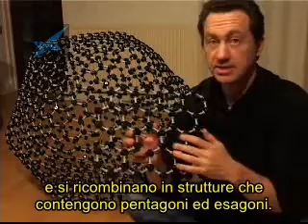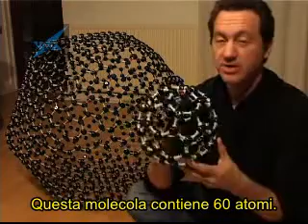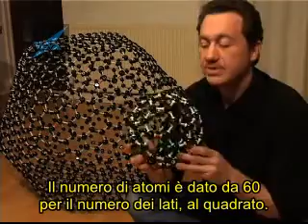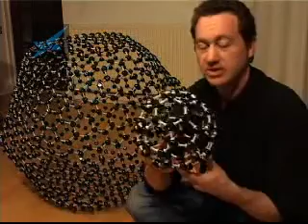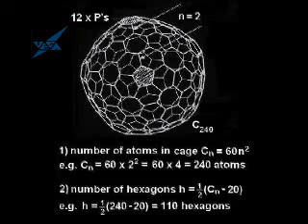giant fullerenes ita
Sottotitolazione e spotting: Maria Eleonora Fiorillo e Ilenia Spedicato
Revisione linguistica: Francesca Bianchi (Università del Salento)
Revisione scientifica: CarloAlberto Ratti (Università del Salento)